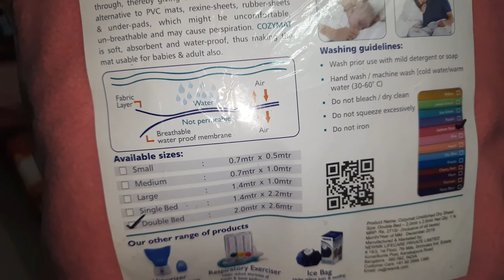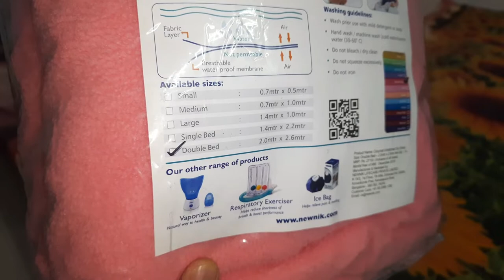Dry sheet for baby , waterproof dry sheet for baby double bed size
Hi friends

Is video me mene btaya hai dry sheet baby bed protector ke bare me. to video ko pura jarur dekhe or agar apko bhi leni hai ye dry sheet to ye video hai apke kam ka.